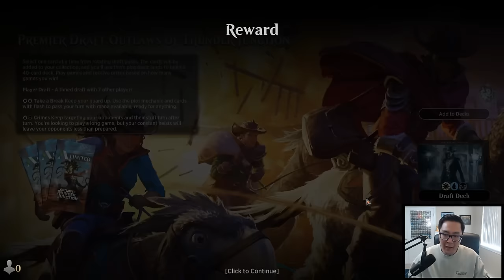Fractured Identity?!? These Bonus Sheet Cards Are Absurd! | Plat 3 | Road To Rank 1 | OTJ Draft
This deck was absolutely incredible with tons of rares and mythics from the bonus sheet cards. I've been having a ton of fun with the format so far as it seems to be a little slower than previous sets. You don't necessarily lose the game for not having a two drop!